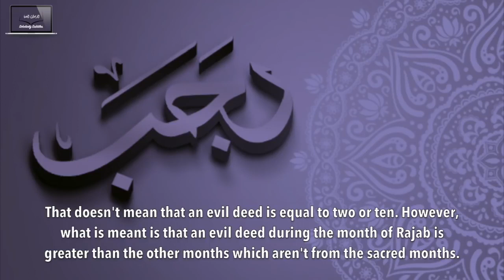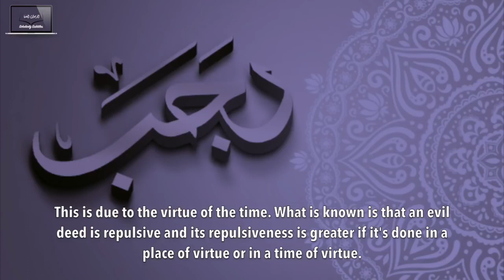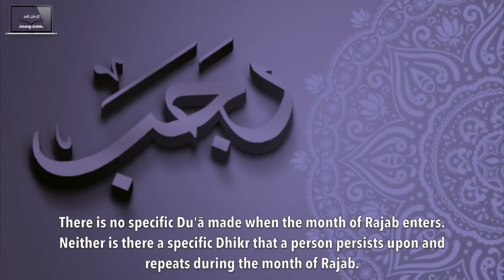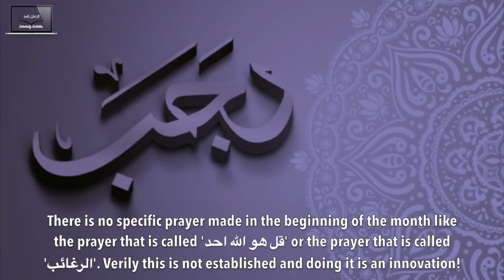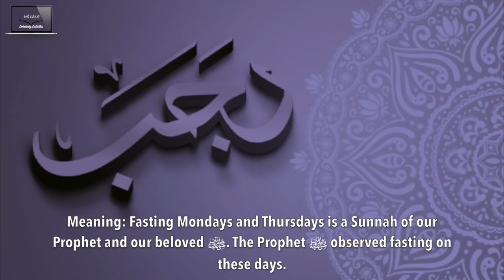Specific Acts of Worship in the Month of Rajab | Shaykh Sulaymān ar Ruhaylī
Specific Acts of Worship in the Month of Rajab
by Shaykh Sulaymān ar Ruhaylī حفظه الله